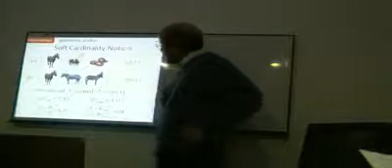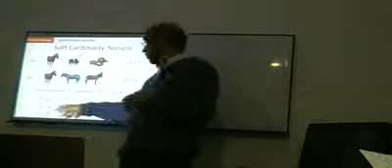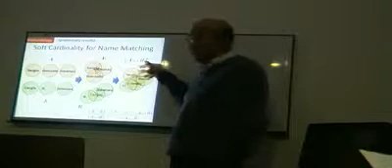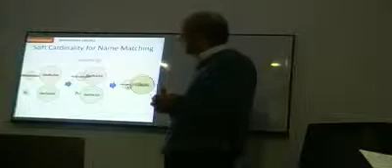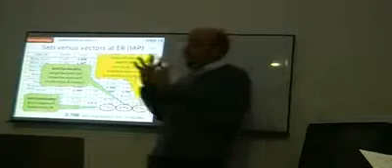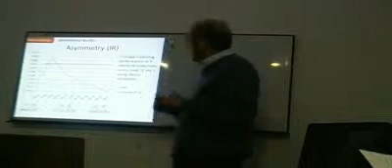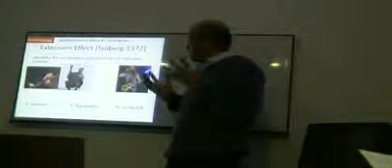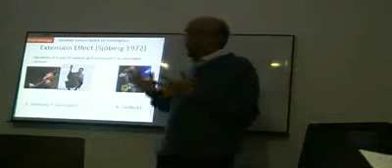Soft Cardinality: doctoral dissertation (rehearsal) proposal Sergio Jimenez Part 3/3